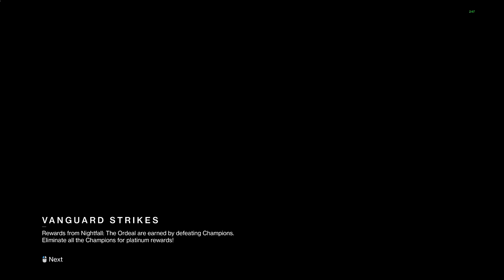When you get Sleeper Catalyst a week before Beyond Light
About to give up a lil bit of my soul for this catalyst.